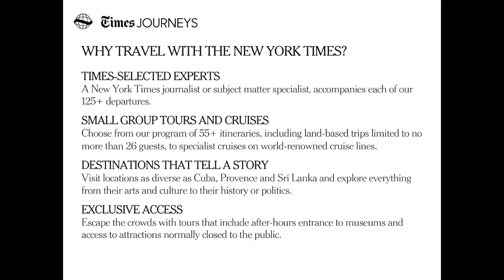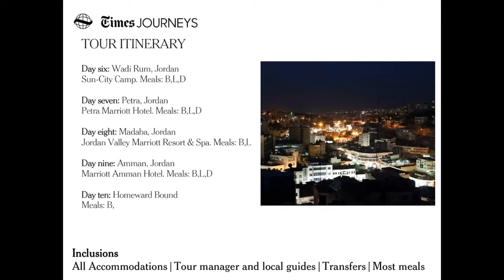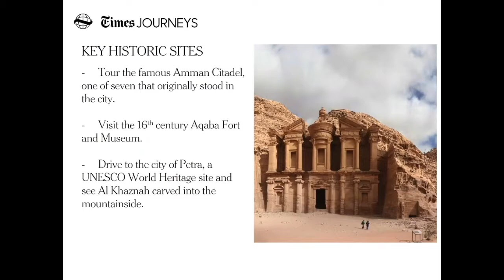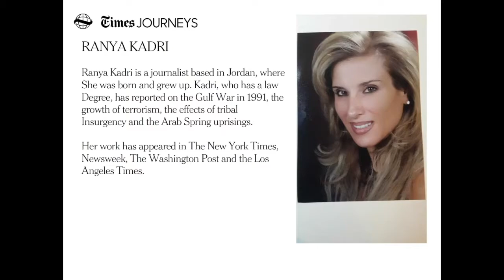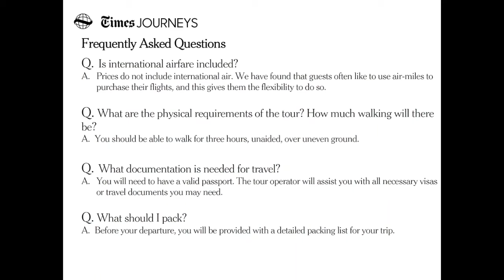The Women of Jordan Times Journeys Webinar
Hear a recording from Ranya Kadri, a Times contributor. Learn about this 10-day tour where you'll discover Jordan through the eyes of its women. Return from this journey with a deeper understanding of this fascinating country.